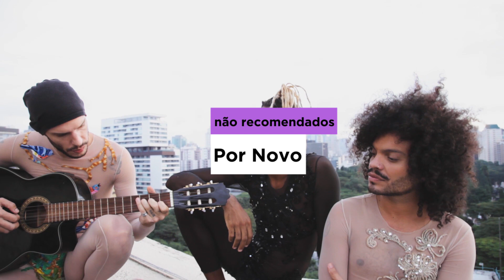Não Recomendados - Por Novo | QUINTAL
O trio Não Recomendados, formado pelos cantores e compositores Caio Prado, Daniel Chaudon e Diego Moraes, interpretam a música Por Novo (Caio Prado e Daniel Chaudon)..

O QUINTAL é um projeto que nasceu da vontade de compartilhar experiências musicais na cidade de São Paulo. Através deste canal, queremos inspirar e conectar pessoas através da música, pois acreditamos que ela é a única linguagem universal capaz de quebrar barreiras e unir pessoas, independente de raça, sexo ou religião. (DIVERSIDADE!)

Toda semana apresentamos artistas diferentes, juntos e misturados, consagrados ou não, porque aqui tem espaço pra todo mundo, e isso é o mais legal!

Vamos fazer o QUINTAL juntos?

Vídeos novos todas TERÇAS & QUINTAS/11 horas.

NOSSO TIME:

VOCÊ
Bruno Gael
Carmen Campos
Dandara Bacelar
Diego Rodrigues
Thais Lago
Vinícius Borges

Acesse nossas redes! Tem sempre coisa nova por lá também!

CASA 38 ESTÚDIO//